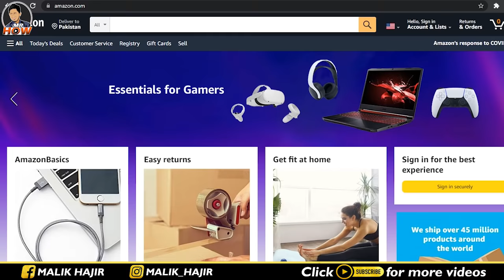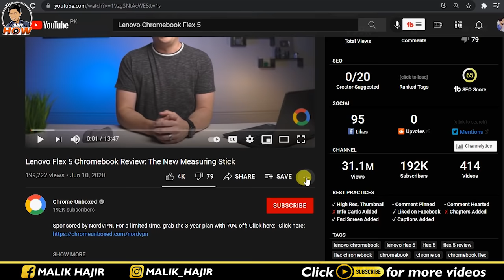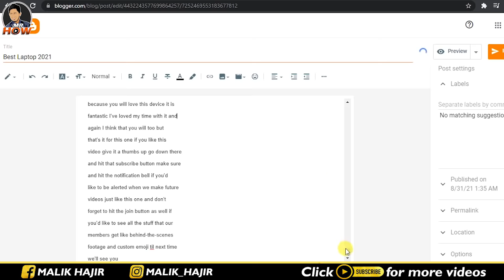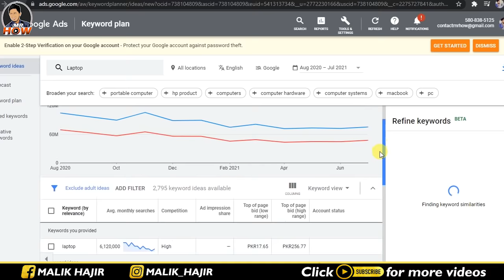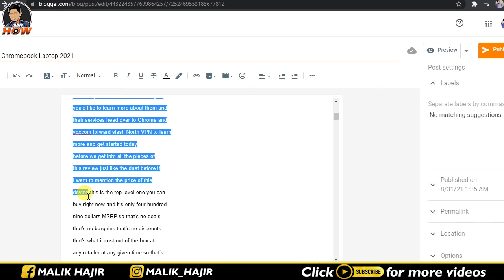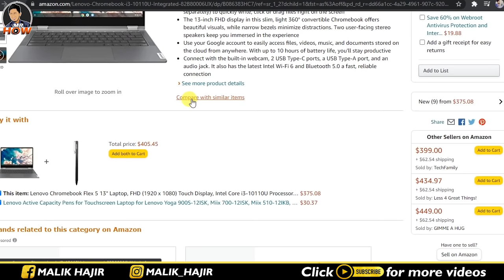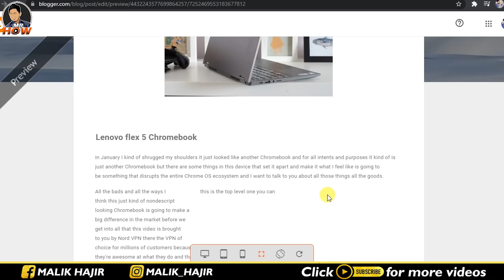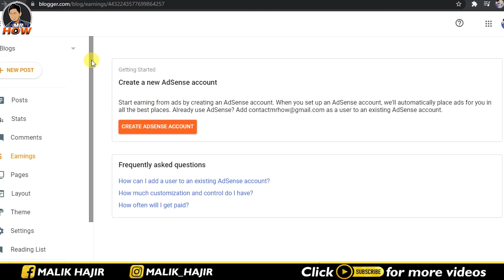Secret Method To Earn Money By Google Blogger || Blogger Se Paise Kaise Kamaye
Welcome to the world of Mr. How. This video is about combining different platforms. You can earn money online by google blogger with the help of amazon and YouTube. The complete way of online earning is given in this video so that you will be able to know that online paise kaise kamaye.